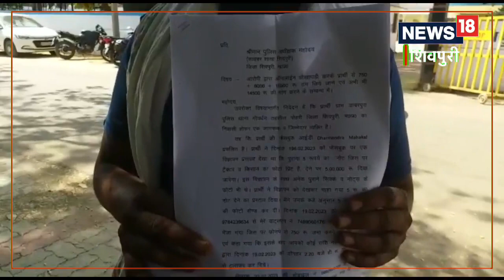Online Fraud Case: फेसबुक पर एड देखकर फंसा किसान और लग गई भारी चपत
शिवपुरी के बैराड़ तहसील के अंतर्गत आने वाले ग्राम डाबरपुरा के रहने वाले किसान ने बताया कि उसके साथ ऑनलाइन धोखाधड़ी की गई है उसने फेसबुक पर ऐड देखा था और उसी के एवज में उसके साथ धोखाधड़ी की गई किसान ने एसएसपी से की है.